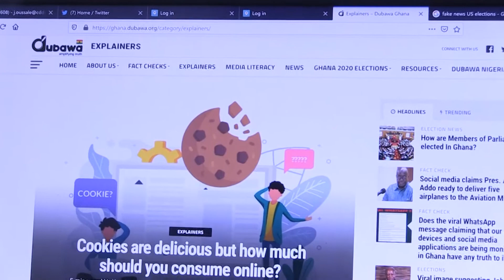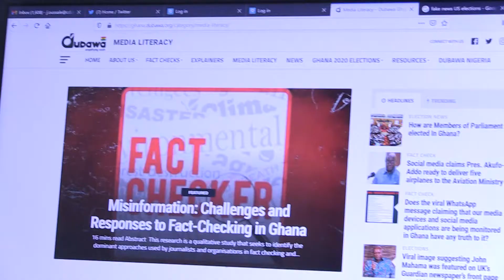Verifying fake news: CODEO partners with fact checkers to verify reported incidents